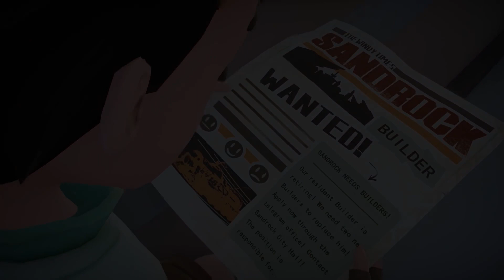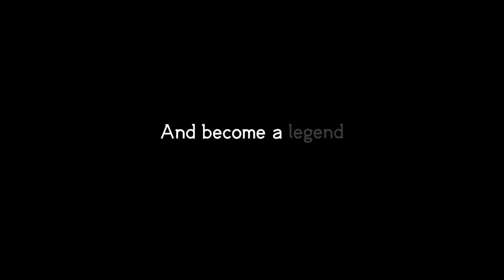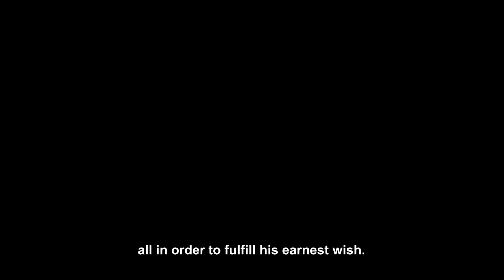Top Game Nintendo Switch Cực Hay Sẽ Phát Hành Tháng 9/2023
Hi anh em! Gửi anh em video Top những game hay trên Nintendo Switch Sẽ Phát Hành Tháng 9/2023:

0:00 - Intro
0:33 - NBA 2K24
1:56 Fae Farm
3:42 Super Bomberman R 2
4:42 Baten Kaitos I & II HD Remaster
6:17 Mortal Kombat 1
8:34 Avatar The Last Airbender: Quest for Balance
9:26 Harvest Moon: The Winds of Anthos
11:30 My Time at Sandrock
13:15 Infinity Strash: Dragon Quest The Adventure of Dai
14:33 Fate/Samurai Remnant
16:14 EA Sports FC 24